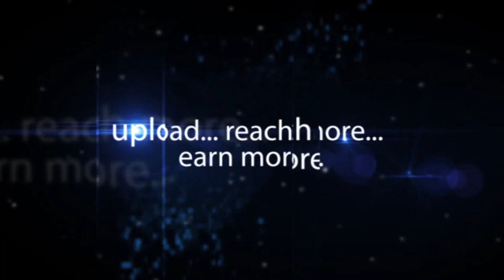Raghuveera Reddy Shoulder And Knee Surgeon At SISA-Hybiz.tv